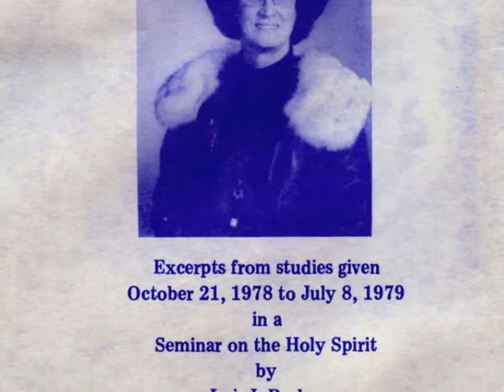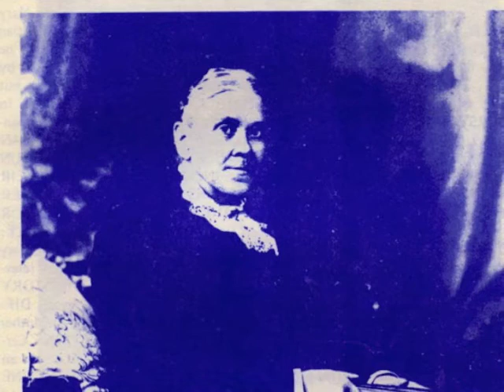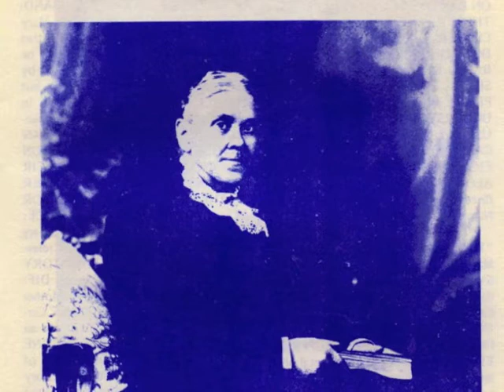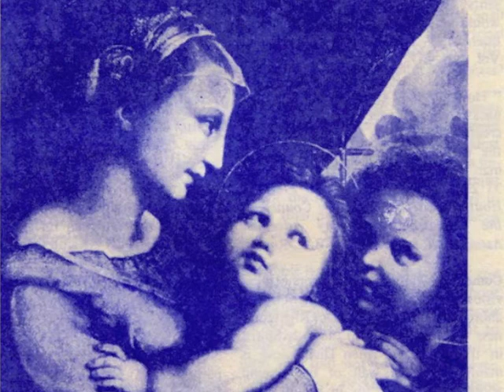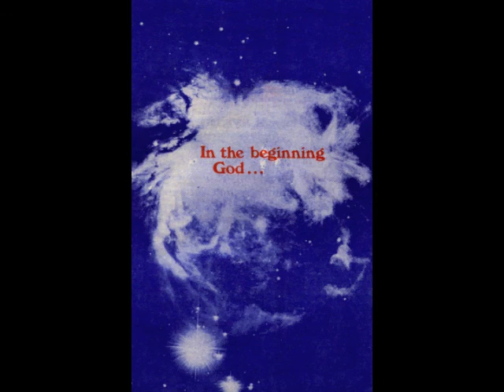In The Beginning God... by Lois Roden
Living Waters Branch - Rev. 14:17

Excerpts from studies given October 21, 1978 to July 8, 1979 in a Seminar on the Holy Spirit by Lois I. Roden.